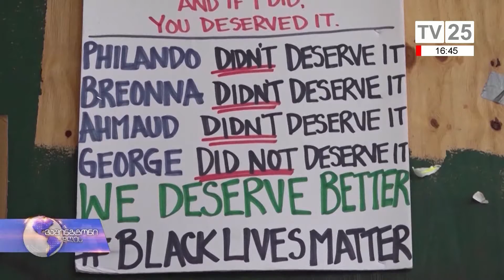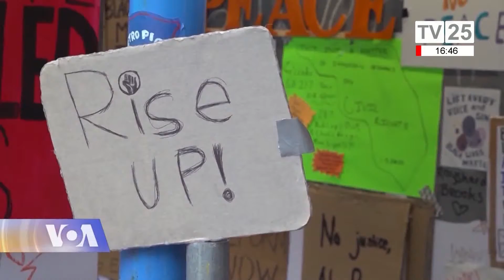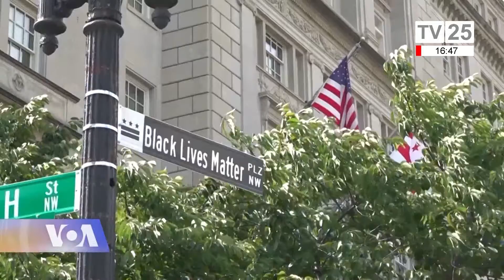რამ შეუწყო ხელი ანტირასისტული პროტესტის მასშტაბურობას?